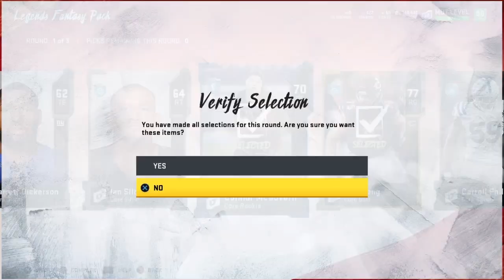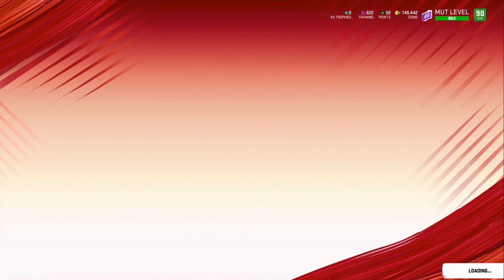LEGENDS EVERYWHERE!!! WE GOT SOOOO LUCKY!!! Madden 20 pack opening stream highlights!